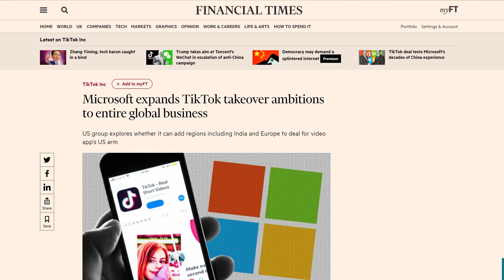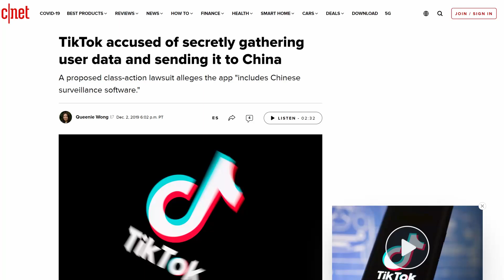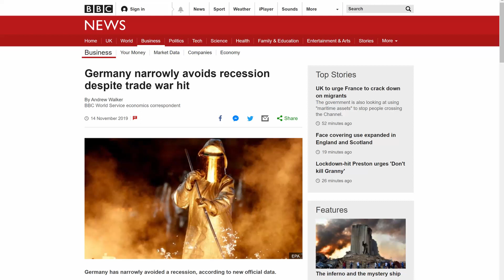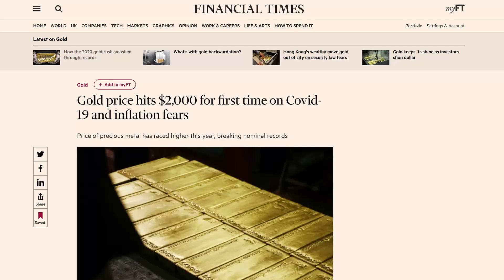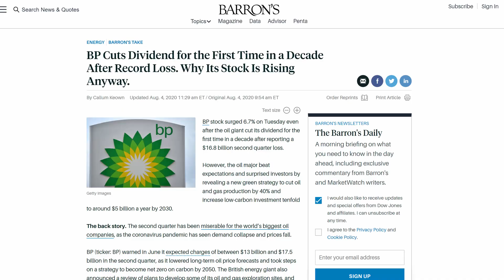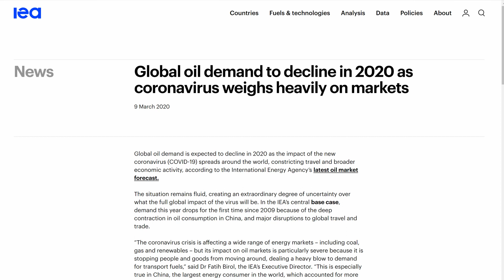Tik Tok for Microsoft?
In this weeks 'Sunday Segment' I break down the biggest three news stories of the week, what has happened, why it matters and what it means for you.

This week I discuss:
Microsoft's potential take over of Tik Tok and is this pushing towards a trade war between the US and China;
Gold hitting over $2,000 per ounce as investors seek a safe haven investment;
BP cutting its dividend in half following the oil price decline and lower demand following the pandemic.

Big love

Anthony